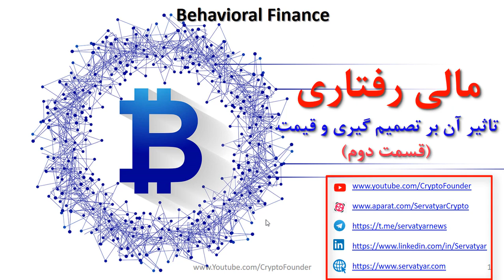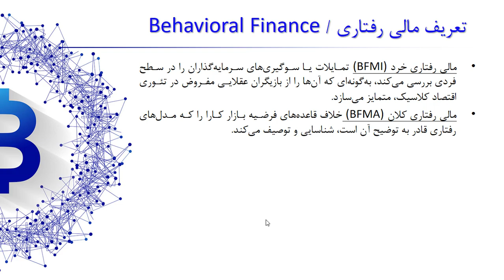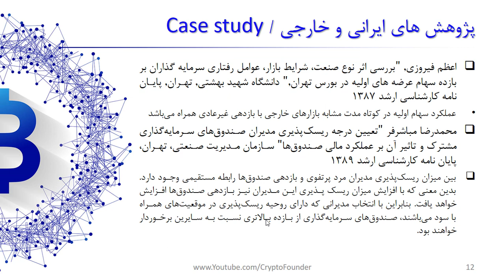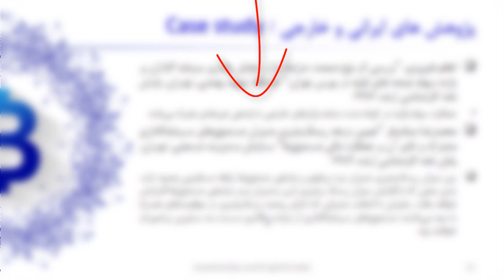مالی رفتاری | قسمت 2 | Behavioral finance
مالی رفتاری یکی از مباحث جدیدی است که در حوزه سرمایه گذاری مطرح شده است. در این مدل Behavioral finance به دنبال اثبات عواملی خارج از عرضه و تقاضا بر نوسانات قیمت است. این عوامل به خواص انسان و تاثیر پذیری وی از سایر موضوعات پرداخته و تئوری اقتصاد کلاسیک را نقض می کند. استفاده از مدل مالی رفتاری به سرمایه گذاران در کشف الگوها و رفتاری های جمعی در بازارهای مالی کمک می کند تا در جهت صحیح سرمایه گذاری و تصمیم گیری کنند. در این ویدیو به بررسی انواع مدل مالی رفتاری و تحقیقات انجام شده در این خصوص در ایران و سایر کشورها می پردازیم.

فهرست
00:00 مقدمه
02:00 مرور مطالب قسمت اول مالی رفتاری در بازار ارزهای دیجیتال
03:50 پژوهش های ایرانی و خارجی انجام شده در زمینه مالی رفتاری در بازارهای مالی
06:00 ریسک پذیری مدیران مالی و تاثیر آن تصمیمات ایشان
07:00 تاثیر روزهای تعطیل همراه با شادی و غم بر نوسانات قیمت در بازارهای مالی
11:00 رابطه بین ریسک پذیری مدیران صندوق های سرمایه گذاری و تاثیر آن بر بازدهی صندوق

Reference:
1- کتاب های مالی رفتاری